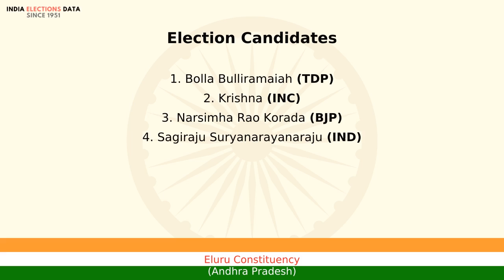Eluru Constituency Andhra Pradesh loksabha Election Result 1991 Bolla Bulliramaiah TDP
loksabha election 1991 results, for Eluru Constituency, Andhra Pradesh, where winner is Bolla Bulliramaiah, from political party TDP. Watch the video to know more information about other candidates, voters count, etc.